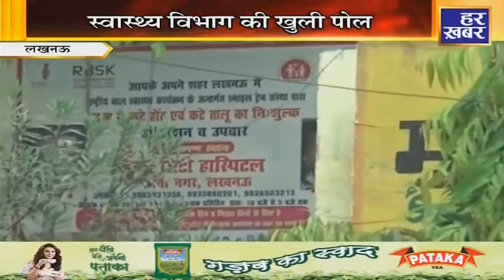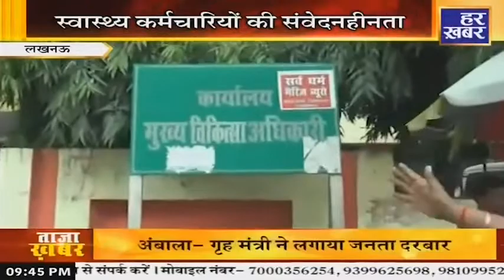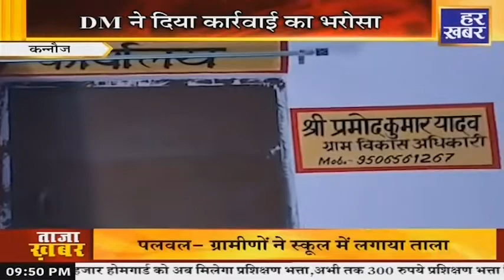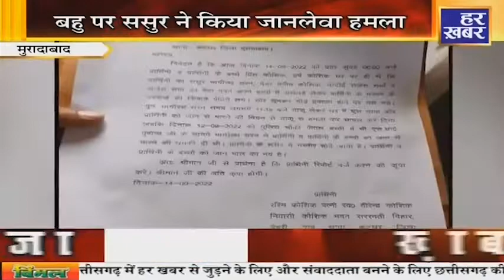अपना उत्तर प्रदेश | 9:30 PM || 14 September 2022 | Uttar Pradesh News In Hindi || Har Khabar